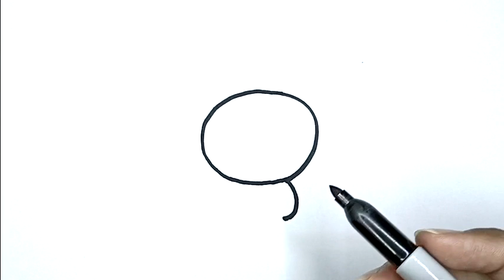How To Draw A Bunny Rabbit With Number 3 | Simple Drawing Tutorial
Get an easy how-to drawing video here, I'm sure you all can draw with a little practice. The easiest way to learn to draw is by following the drawing steps on this channel. Even for beginners, the video tutorials here are very easy to follow.